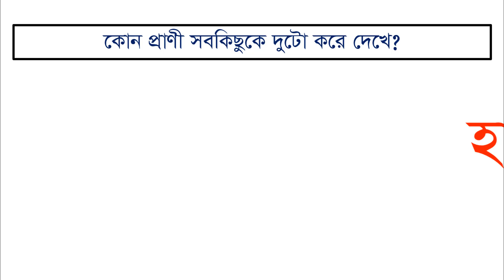কোন প্রাণী সবকিছুকে দুটো করে দেখে ?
Thanks
Arif Academy